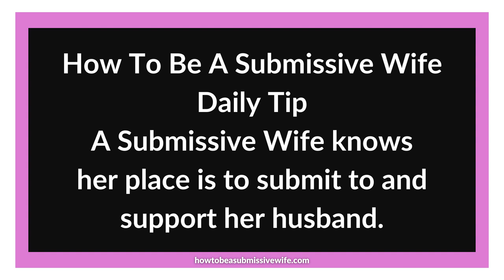A Submissive Wife knows her place is to submit to and support her husband.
A Submissive Wife knows
her place is to submit to and
support her husband.
Not fight against his will.
You both share the same goals
and work towards them
as a team.

If you want to discuss and learn how living this lifestyle could improve your marriage, I now offer bespoke coaching sessions via phone, video or messenger/text.
During one of these sessions, we can discuss any topic to do with married life; these sessions are suitable for people about to get married or who have been married for years and need to work on their marriage.  I work with either partners or couples.